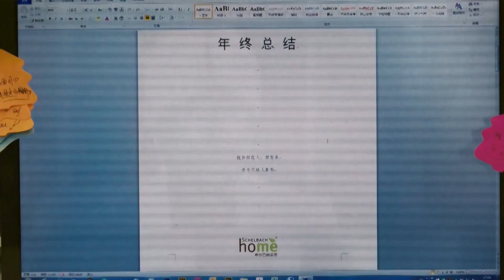【✿樊勝美的戰衣】樊勝美一身紅色連衣裙，端莊大氣，穿著戰衣跟安迪混跡上流社會，仿佛自己也是富豪啦